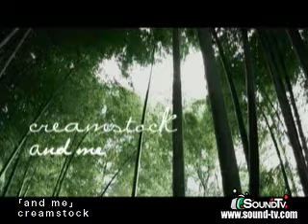creamstock and me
creamstock japan music